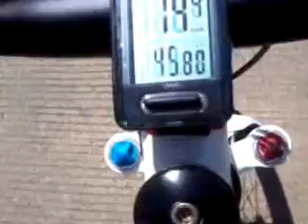MOUNTAIN BIKING CDO CRANK ADDICTS 2013 02 03 11 23 19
PUERTO - CAMP PHILIPS - LATURAN - LIBONA - GANGO - PUALAS - INDAHAG .FEB 3 2013